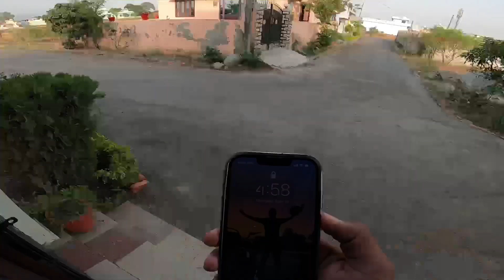Mummy Ne Jhoot Bollne me Mara 😕| Prank On Mother Gone Wrong 😭